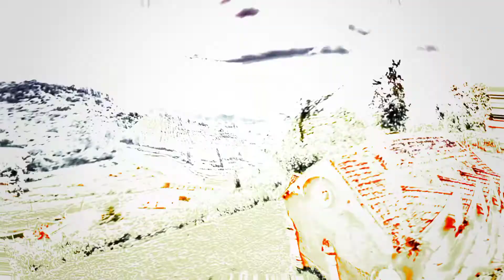```welcome to india```💕